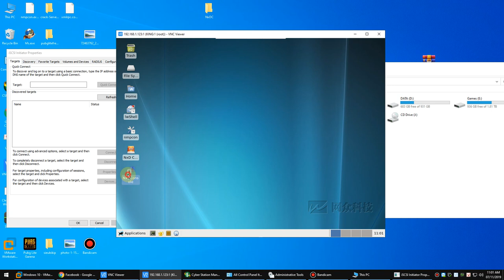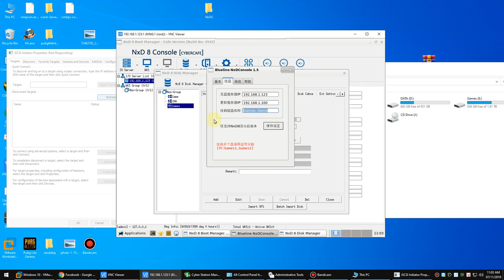Mount Game bằng NxDC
tool up game nhanh gọn lẹ. giao diện dễ sử dụng...